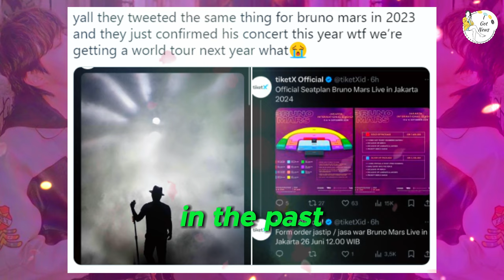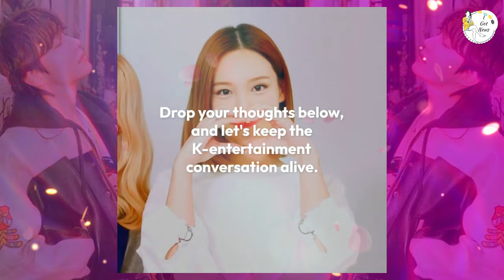Rumors About Unofficial Announcement of BTS J-Hope's Solo Tour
🎤🔥 Rumors are swirling that BTS's J-Hope may have just unofficially announced his solo tour! Join us as we dive into the exciting hints and clues that have fans buzzing with anticipation. What did J-Hope reveal, and what can we expect from his solo performances? Get all the latest details and fan reactions right here. BTS JHope SoloTour KPopNews 🎤🔥💜